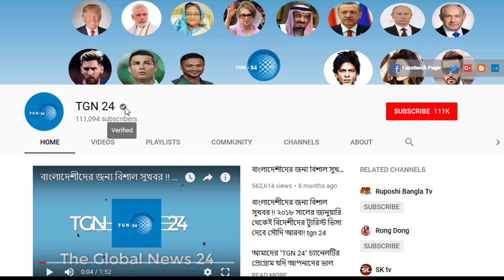সৌদি প্রবাসীদের জন্য আজকের দারুন চাকরির খবর । সৌদি ৫স্টার হোটেল জব-থাকা খাওয়া ফ্রি-বেতন ২০০০+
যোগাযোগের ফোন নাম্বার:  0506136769